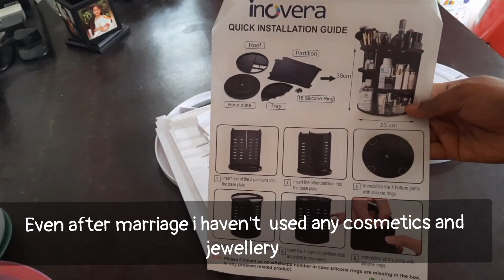Vlog #37 Dressing table organization ideas| How do I organise my makeup| Amazon ,meesho and miniso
Hello Friends and Fam 💗

Welcome to pudhu nellu youtube channel!!

In this video i am decluttering and Organizing my makeup and jewelry with some different organisation ideas !

Below are the links for the products i have used in my dressing table organization.

INOVERA (LABEL) Cosmetic Makeup Storage Holder Organizer Adjustable 360 Rotation Box,

Meesho product

3 tier 18 grids compartment

Tata
It's me Priya 💗